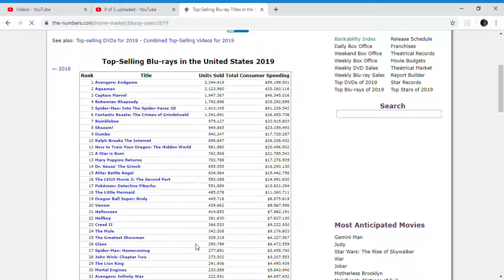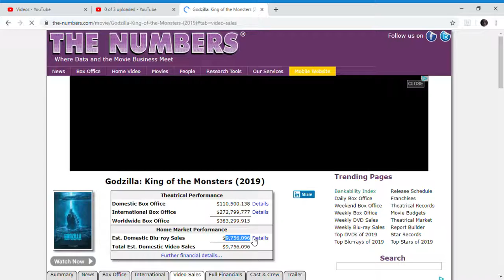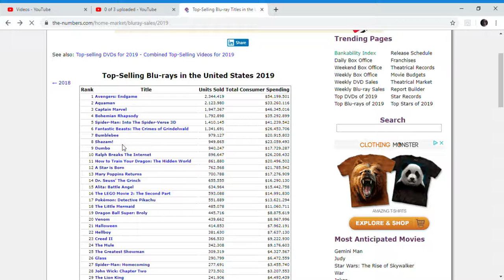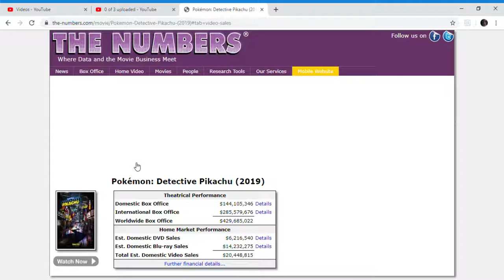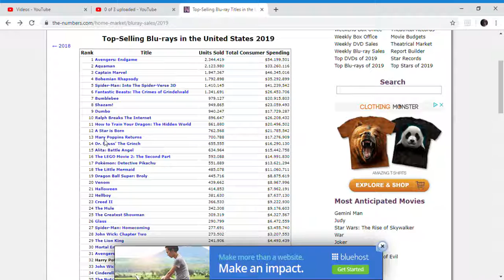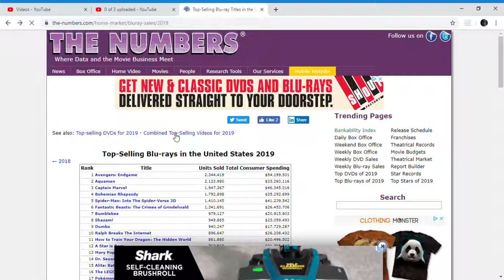Godzilla sells 400000 copies on blu ray shows that fans won